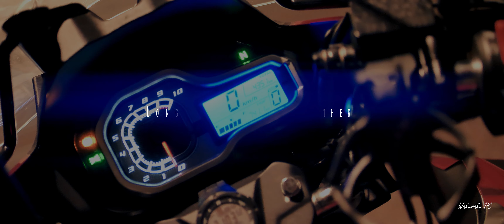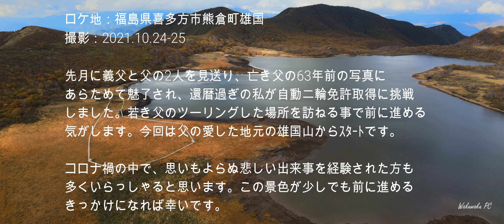【新たな出発の4K映像】HONDA CB190Xで行く亡き父への憧れ Longing for my late father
場所：福島県喜多方市熊倉町雄国
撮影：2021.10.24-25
機材：HONDA CB190X/Panasonic Lumix GH5/SIRUI 35mm/F1.8 1.33X
            DJI Mavic Air2+Freewell AnamorPhicLens1.15X
許可関連：国交省無人航空機飛行申請許可(全国包括)環境省磐梯朝日国立公園保護管事務所・所轄警察署警備課へフライトプラン周知済（雄国沼木道の撮影では観光の方が帰られてから安全に配慮して撮影しております）

　わずか1か月の間に二人の父を失い、喪に服してからのリハビリ撮影でしたから操縦もカクカクで大変お見苦しいかと存じますが、ようやく前に進める気がして参りました。毎度コメントして下さる方々の動画もこれからゆっくりと拝見させて頂きます。
Location: Kumaguramachi Oguni, Kitakata City, Fukushima Prefecture
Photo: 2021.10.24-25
Equipment: HONDA CB190X / Panasonic Lumix GH5 / SIRUI 35mm / F1.8 1.33X
Permission-related: Ministry of Foreign Affairs Unmanned aerial vehicle flight application permission (nationwide comprehensive) Flight plan already known to the Ministry of the Environment Bandai Asahi National Park Conservation Office / Police Department Security Division
It was a rehabilitation shoot after I was in mourning for about a month, so I think that the maneuvering is awkward and unsightly, but I finally feel like moving forward. I will slowly watch the videos of the people who comment every time.